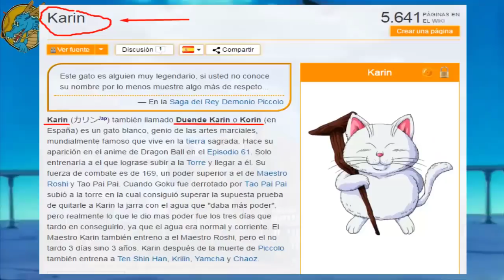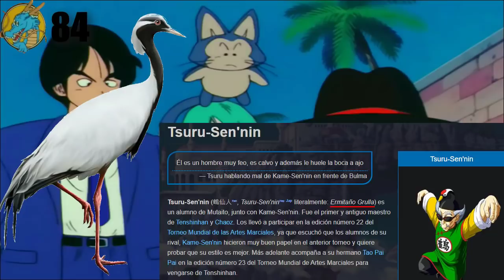TODOS LOS ERRORES DE DRAGON BALL EN CASTELLANO |PARTE 3| -SUPERMAN-